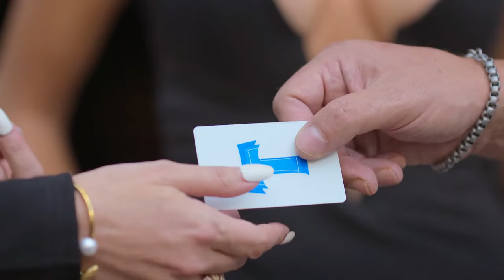✅MEJOR VIUDA QUE MAL ACOMPAÑADA (2023)🔴​🔴Trailer Español Latino⭐COMEDIA⭐ITATI CANTORAL🔥LUCIA MENDEZ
[] MEJOR VIUDA QUE MAL ACOMPAÑADA (2023) Trailer Oficial Español * SINOPSIS y FECHA DE ESTRENO * más Abajo en la Descripción []

➤ Título Original: "Mejor viuda que mal acompañada" / "Killer Babes"
➤ País: México
➤ Género: COMEDIA, SUSPENSO, THRILLER

🎬 SINOPSIS:
La historia de tres mujeres, amigas entre ellas, de clase acomodada, que pueden parecer superficiales y frívolas, mientras disfrutan una aparente estabilidad en su matrimonio. Pero cuando esta posición se ve amenazada por sus maridos, las tres amigas determinan que son capaces de hacer lo que sea, incluso cometer asesinato, con tal de defender sus propios intereses.

🚀FECHA DE ESTRENO: Próximamente (España)

➤ DIRECCION: Magaby García

➤ REPARTO: Itatí Cantoral, Alicia Machado, Patricia Manterola, Lucía Méndez, Alberto Estrella, Mónica Pont, Mauro Sánchez Navarro